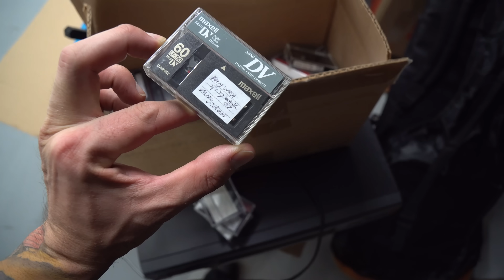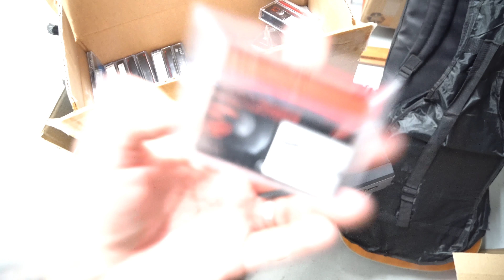WE LOOK IDENTICAL!! (crazy similarities between father and daughter)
It's crazy how much Remi and I looked alike as babies around the same age! Now, we gotta find some of Allie to compare! What do you think?

⚉ New shirt BACK IN STOCK here (or below the video) IT'S GOING FAST!
⚉ You Can Help Support the vlogs too and get stuff personally from us